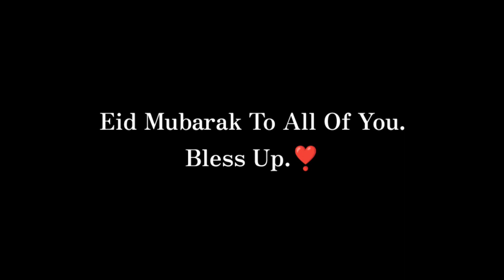Coke Studio Bangla Keeps Getting Bigger And Better!! 🔥PAKISTANI REACTION🔥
Memona Ashfaque